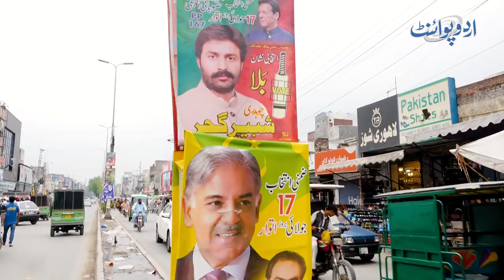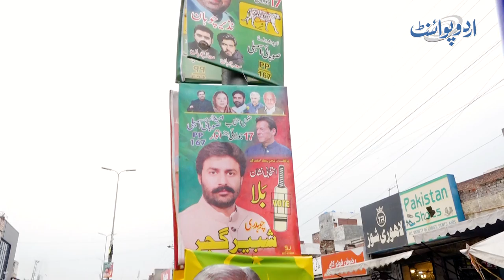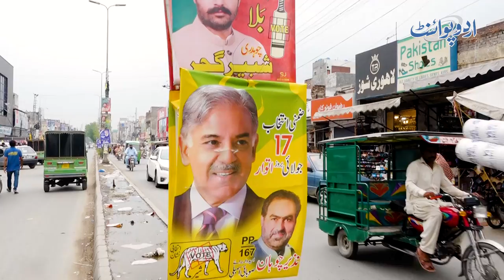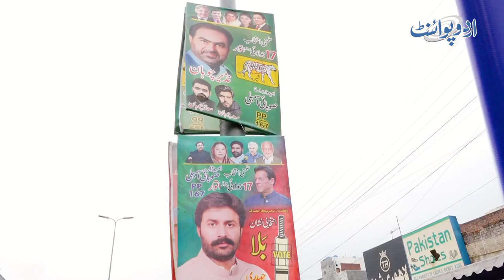Lahore Me PP167 Me Kante Dar Muqabla - Kiska Palra Bhari - Awam Ne Election Se Pehle Hi Bata Diya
By elections in Lahore on 4 constituencies are about to happen on 17th July and one of the important constituency is PP 167.  Nazeer Chauhan is the candidate of PMLn while Chaudhary Shabbir gujjar is participating in the elections from PTI. The elections campaigns are in full swing and every political party is doing its bit to win this bi election. Nazeer chauhan won this seat on the ticket of PTI in the general elections, 2018.  UrduPoint anchor Farrukh Shahbaz Wrraich has taken us to know the  opinion of the public of the constituency. To whom they will vote and what they think will win, let us know in this video.
Anchor: Farrukh Shehbaz Warraich